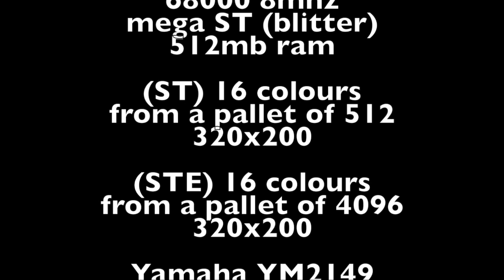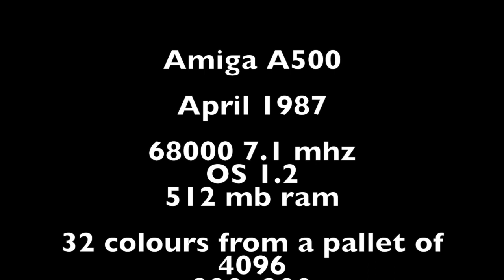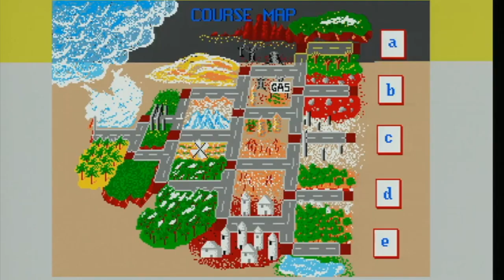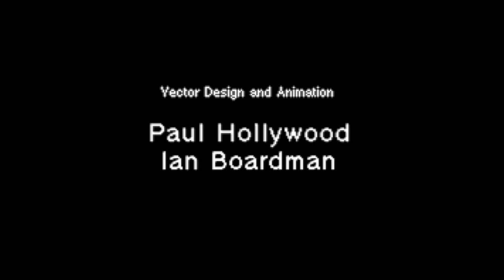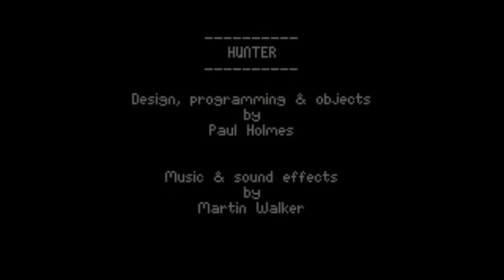Atari ST vs Amiga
Comparing some of the games we played recently on my MegaST and the Amiga versions...